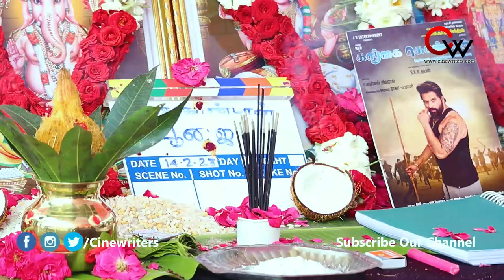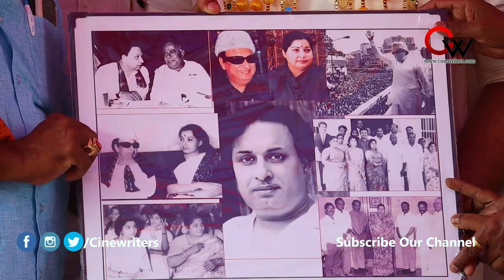கங்கைகொண்டான் படத்தின் பூஜை துவக்க விழா | Movie Poojai